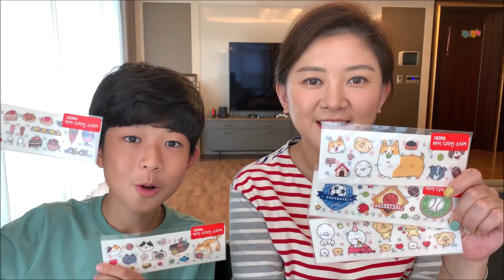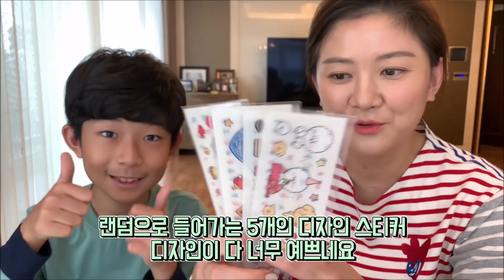세상에서 하나뿐인 나만의 예쁜 텀블러 만들기 (마이린 VS 마이맘 누가 더 잘 만들었을까) 마이 디자인 보틀 | 마이린 TV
마이린이 오늘은 마이맘과 함께  '세상에서 하나뿐인 나만의 텀블러 만들기 대결'을 해보았어요. 다섯가지 예쁜 텀블러에 나만의 특별한 스티커를 붙여, 세상에서 하나뿐인 특별한 텀블러를 엄마 마이맘과 함께 만들어 보았어요.
오늘 영상을 보시고, 마이린과 마이맘이 만든 텀블러 중 어떤 텀블러가 더 여러분의 마음에 들었는지 댓글 남겨주시면 오늘 영상에 나온 ‘마이 디자인 보틀’을 총 10분에게 보내드립니다.

- 이벤트 기간 : 2019년 11월 11일(월) ~ 17일(일)
- 당첨자 발표 : 당첨자는 마이린TV 커뮤니티 게시판을 통해 11월 19일(화)에 발표될 예정입니다. 오늘 영상 끝까지 봐주시고, 예쁜 텀블러 만들기 여러분도 꼭 한번 함께 해보세요!

◇ 본 영상은 써모스의 제작 지원을 받아 제작되었습니다.

* 해당 영상은 2020년 8월 31일 배포된 공정위 가이드라인에 따라, 기존 지침에 따른 광고 표시에 더하여, 개정 지침에 따른 영상 내 유료광고 표시를 추가하였습니다.